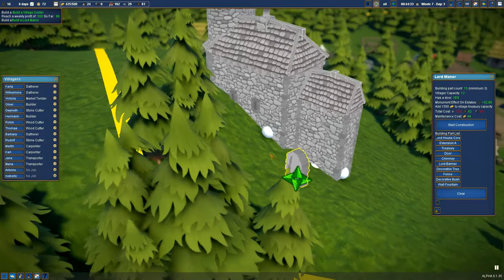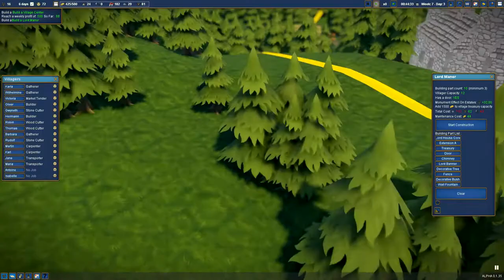Manor, sheep & road signs - Foundation | Alpha v.0.1.35 | Let's Play | S2E2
It's finally here! Foundation - a new city builder that I have been waiting for the past year!

About the game(Description from Steam):
"FOUNDATION : A NEW ERA OF ORGANIC CITY-BUILDING SIMULATION!

Setting to redefine the city-builder genre, Foundation puts the emphasis on the organic aspects of urbanism in the cities of old, powered by Polymorph Games’ proprietary game engine, Hurricane, which allows for full mod support and is optimized for the thousands of moving parts that come with building humongous cities.

Among other things, the engine provides the player with robust building tools to create countless unique monuments that can then integrated into your settlement.

With medieval architecture and urbanism at the forefront of its design, Foundation’s vision is to allow players to recreate cities of that period as they envision them or even as they really were.

Grow your untapped land into a great sprawling kingdom as you appease the political factions of your area, all while listening to a beautiful original soundtrack by the veteran composers who’ve created music for Paradox Interactive’s Crusader Kings II, Europa Universalis IV and The Guild 2-3 games!

FEATURES:

ORGANIC URBANISM OF THE MEDIEVAL ERA: Create gridless and organically sprawling cities that grow like actual medieval cities.

LAY THE FOUNDATION, THRIVE, AND PROSPER: Weave a complex web of interactions between inhabitants needs and skills, resources availability, extraction, and transformation.

UNIQUE MONUMENT CREATION TOOL: Craft and design original free-form monuments like Abbeys, Churches, Lord Mansions, Castles and more, with our proprietary node-based tool.

FULL MODDING SUPPORT FOR THE COMMUNITY: Share characters, buildings, quests, and even real topologies through our mod-support tool and be part of the Foundation community.

POWERED BY OUR OWN HURRICANE GAME ENGINE: Experience a city-building game engineered with a dedicated, tailor-made, in-house engine built with our unique vision in mind.

ORIGINAL SOUNDTRACK BY PARADOX VETERANS: Immerse yourself in our blissful soundtrack by talented composers who worked on titles suche as Crusader Kings II and Europa Universalis IV!"

System Specs:
OS: Windows 10 (64 bit)
CPU: Intel Core i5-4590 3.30 GHz
Graphics: NVIDIA GeForce GTX 750 Ti
Mic: Blue Microphones Yeti - Blackout
Memory: 8 GB Ram